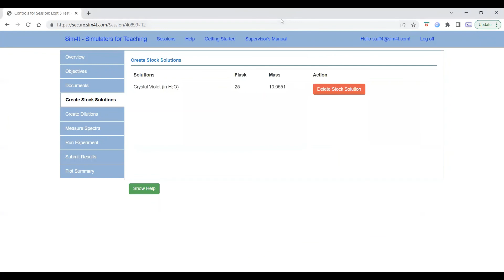Virtual Solution Preparation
Short video showing the virtual flask used in sample preparation